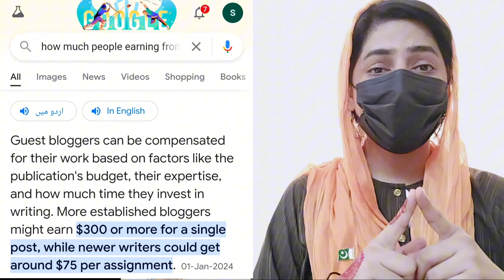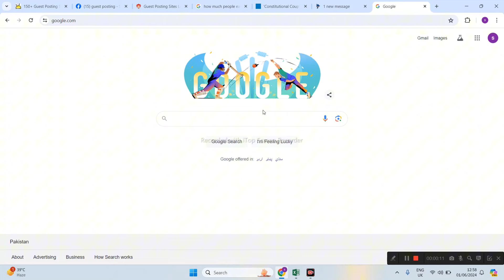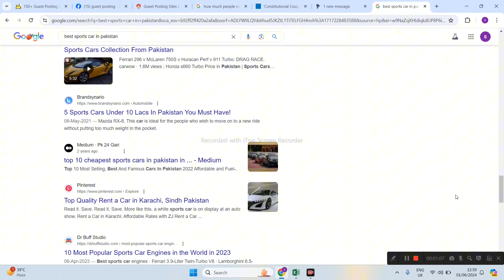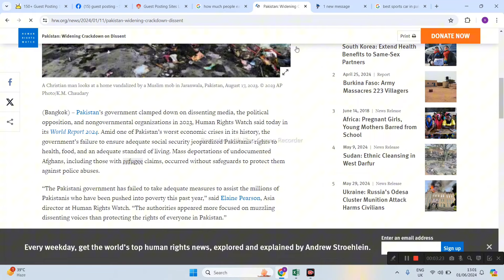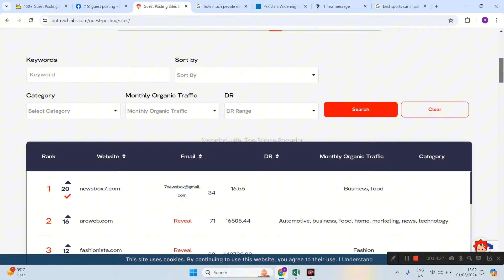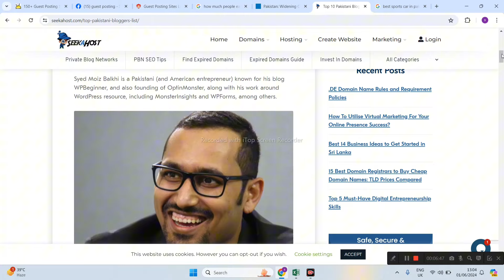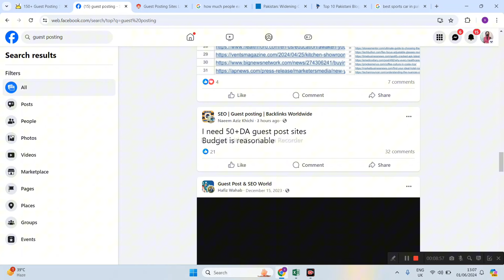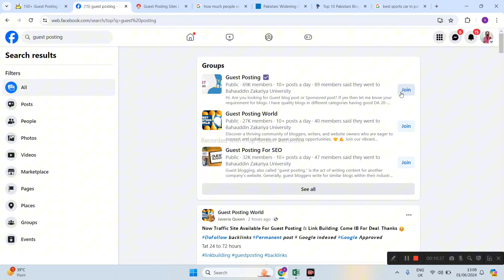How to Make Money from Guest Posting - Earn Daily $350 without Investment - Sanam Dilshad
How to Make money from Guest Posting - Earn Daily $350 without Investment

Contact on Insta for PR/ Promotion